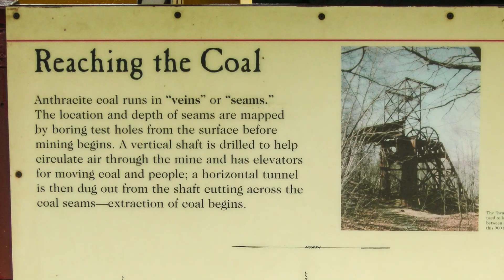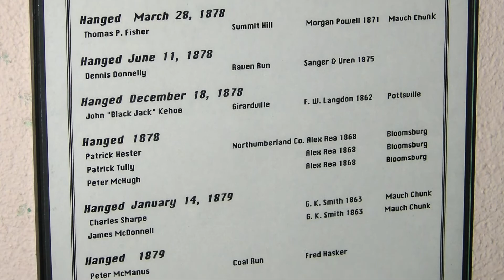Day 2 in the Poconos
Lehigh coal mine and city of Jim Thorpe